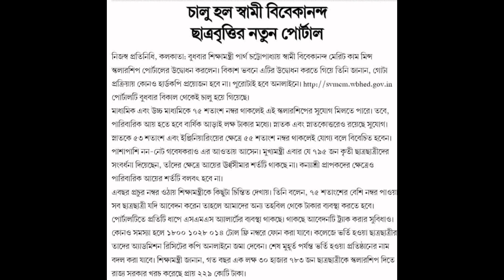swami vivekananda scholarship 2020| স্বামী বিবেকানন্দ স্কলারশিপ ২০২০